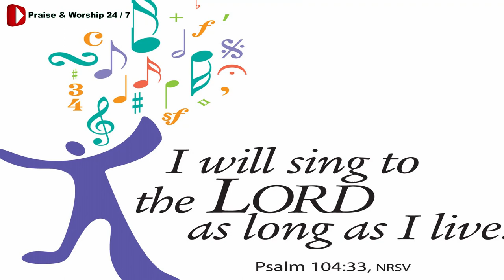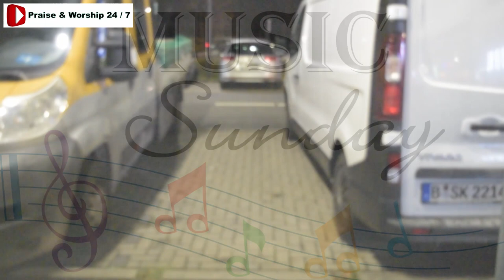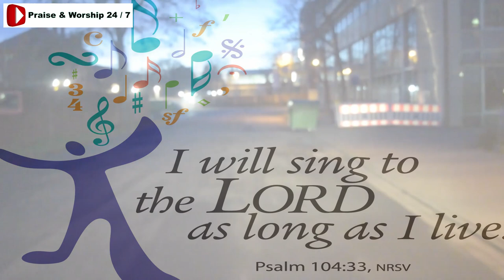Igbo Worship Songs | Jehovah idi ebube nebe mno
Praise & Worship Channel is going to remain an alter in God's presence.
African songs, more of Nigerians and Igbo music.
Prayer and streaming included.
Though I am not a professional.

Igbo Worship Songs | Non Stop Morning Worship Songs | Naija Worship Songs